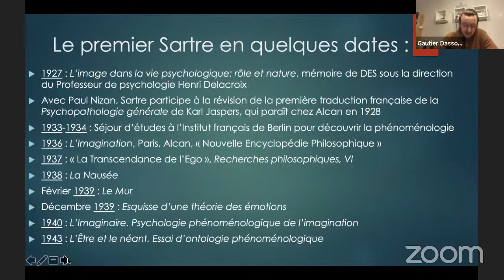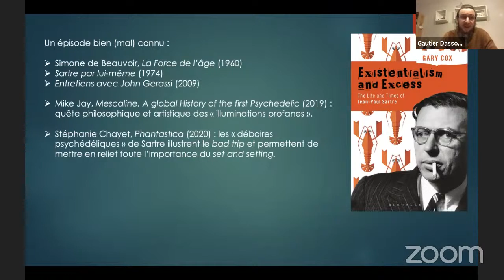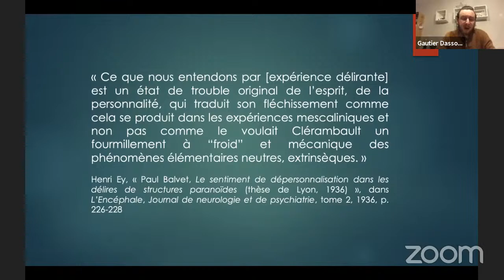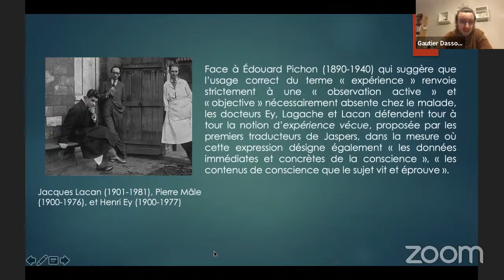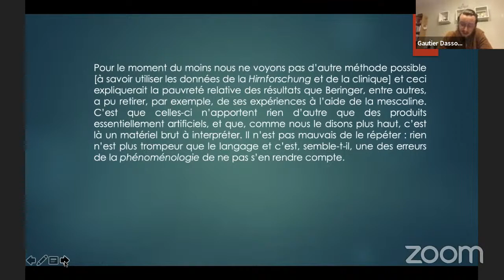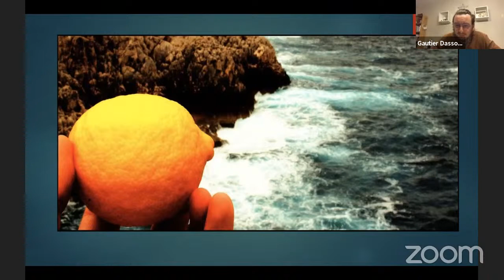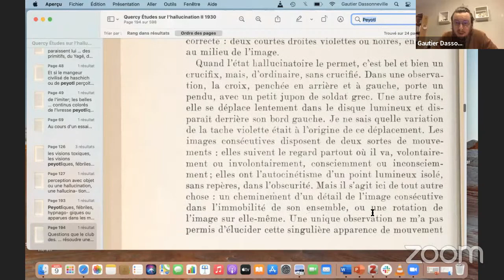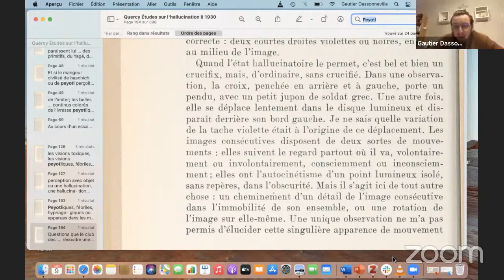Études psychédéliques - Gautier Dassonneville : "Sartre et la mescaline" 03/21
Gautier Dassonneville (chercheur en philosophie, Institut des textes et manuscrits modernes, Université de Liège) présente une communication intitulée "Sartre et l'expérimentation de mescaline dans le contexte de la psychopathologie française des années 1930" dans le cadre de l'atelier doctoral d'études psychédéliques de l'EHESS